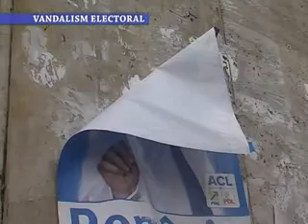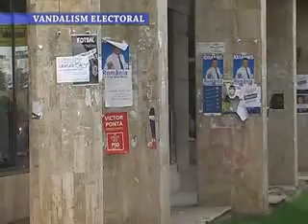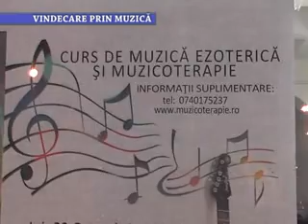Stirile Nova TV Fagaras, 24 octombrie 2014